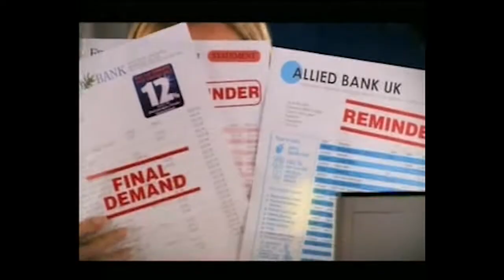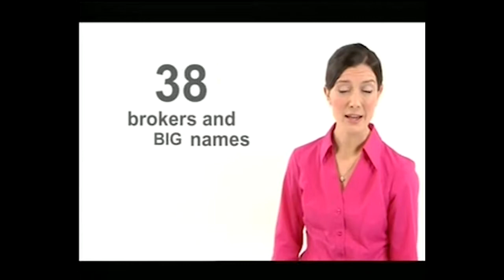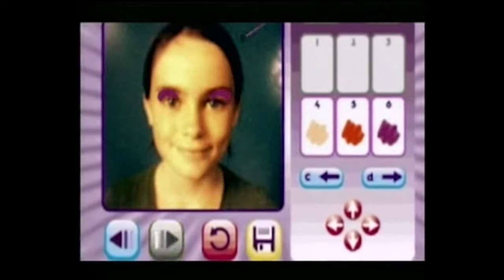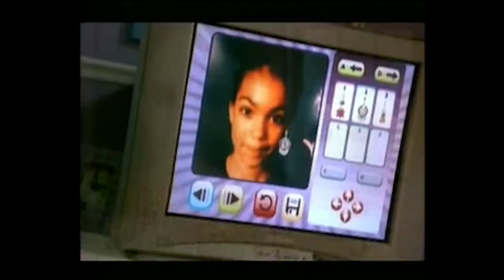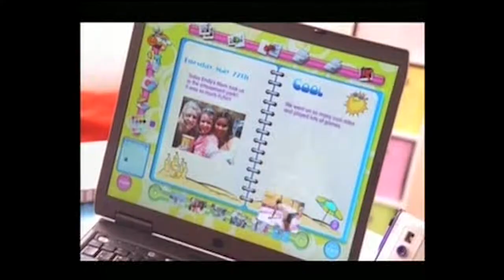Pop 31st December 2007 Continuity